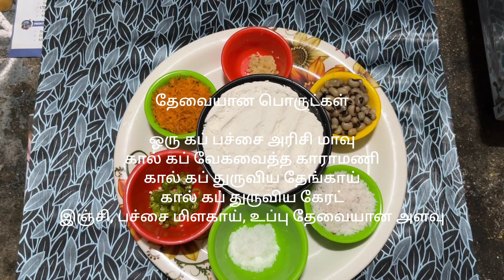Arisi Maavu Kaaramani Kaara Adai | How to make Arisi Maavu Adai in Tamil | அரிசி மாவு காரமணி கார அடை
In this video we'll see how to make delicious அரிசி மாவு காரமணி கார அடை in Tamil.